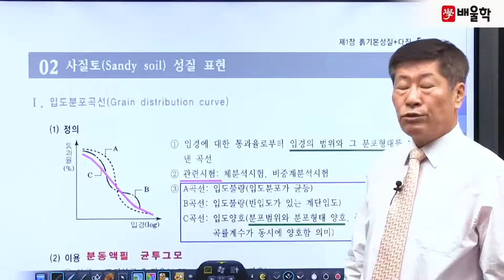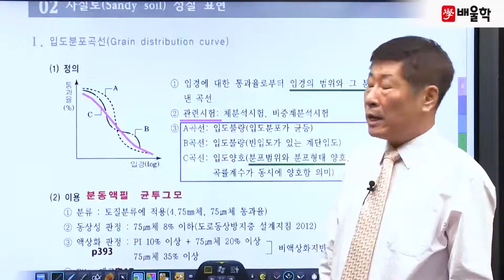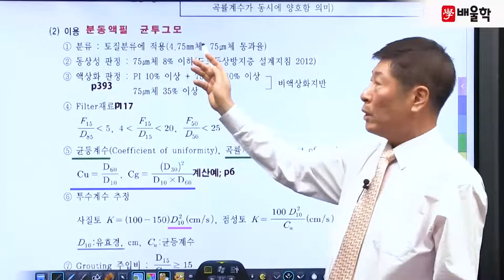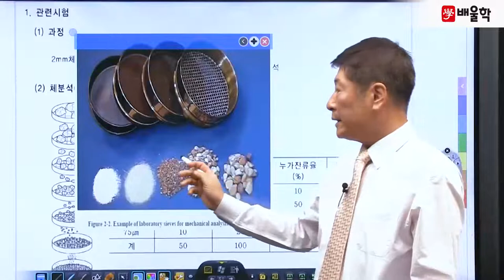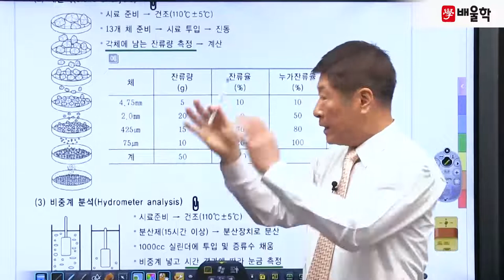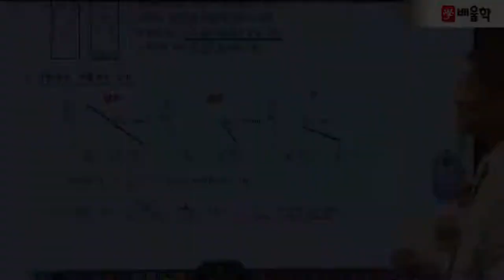[토질및기초기술사] 필기 기본이론 Chapter1_ 흙 기본성질+다짐 03강 - 이춘석 기술사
토질분야 최상위 자격증, 토질및기초기술사 Premium Class
배울학 이춘석 교수님의 토질및기초기술사 필기 핵심이론 강의!

토질 전문가의 핵심만 콕콕 짚은 명품 강의를

토질및기초기술사, 토질기술사, 토질및기초기술사합격률, 토질및기초기술사공부방법, 토질및기초기술사학원추천, 토질및기초기술사교재, 토질및기초기술사학원, 토질및기초기술사기출문제해설, 토질및기초기술사인강, 토질및기초기술사강의, 토질기술사학원, 토질및기초기술사문제집, 토질및기초기술사필기, 토질및기초기술사시험, 토질및기초기술사연봉, 토질및기초기술사인강추천, 토질및기초기술사동영상강의, 토질및기초기술사시험일정, 토질및기초기술사합격, 토질및기초기술사전망, 토질및기초기술사서브노트, 토질기술사인강